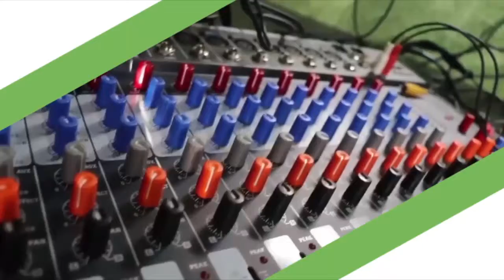La Previa Futbolera / Jornada 5 / Torneo Clausura 2022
Con Ricardo Hernández Esparza y Kevin Cheva